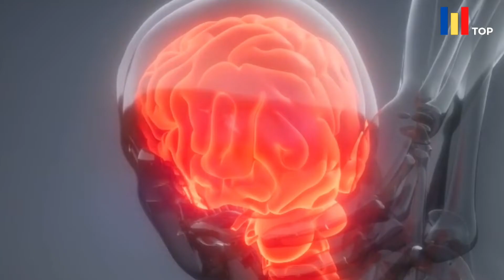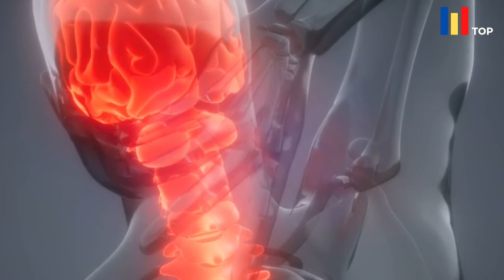7 TANDA KAMU MENGALAMI GEJALA AWAL DEPRESI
Hai, selamat datang di @Milenial Top
Milenial Top!
Channel ini akan mengulik berbagai topik mengenai Tips & Trick, psikologi, tes kepribadian, ramalan zodiak, kuis dan masih banyak lagi. Selamat menikmati dan menonton! Emosi seseorang juga bisa saja naik dan turun. Perasaan yang selalu berubah-ubah tentu akan mempengaruhi jiwa seseorang. Mungkin tidak semua orang bisa mengatasi suasana hati yang buruk hingga menjadi sebuah kebiasaan. Namun celakanya, jika sudah berlangsung lama dan tidak langsung ditangani dengan tepat. Maka akan beresiko munculnya depresi ringan hingga berat. Oleh karena itu, kamu perlu memahami dan mengetahui apa saja gejala awal dari seseorang yang tengah depresi. Tak perlu lama lama berikut ini beberapa gejalanya.
So, Gak ada salahnya kamu mengikuti tips dan cara dari video ini, Tetap semangat dan ikhlas,  lupakan segala galau dan tangismu!
Yuk, simak sampai habis ya!

love,
Milenial Top

Untuk mendapatkan lebih banyak video tentang psikologi, persoalan cinta, ramalan zodiak, kuis kepribadian, lifestyle dan berbagai informasi penting lainnya.